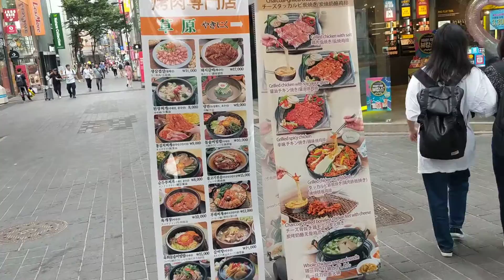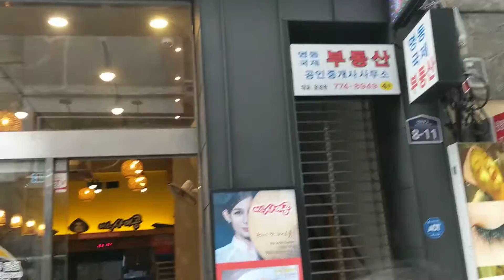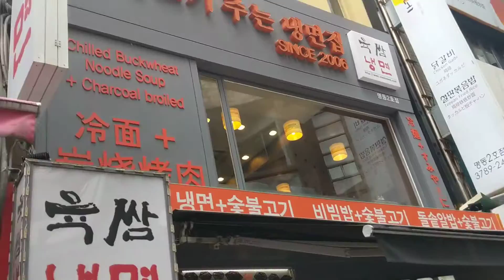Youngdong Seoul Korea. Best part of seoul?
TO TRAVEL IS TO TRULY LIVE.